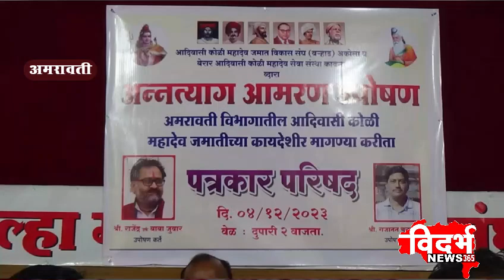Amravati | कोळी महादेव जमातीवरील अन्याया विरोधात आमरण उपोषण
विदर्भन्यूज365मराठी कोळी महादेव जमातीवरील अन्याया विरोधात आमरण उपोषण

विभागीय आयुक्त कार्यालयासमोर अन्नत्याग आंदोलन